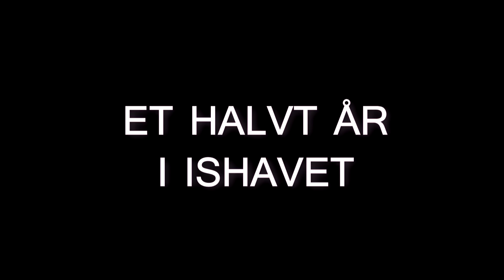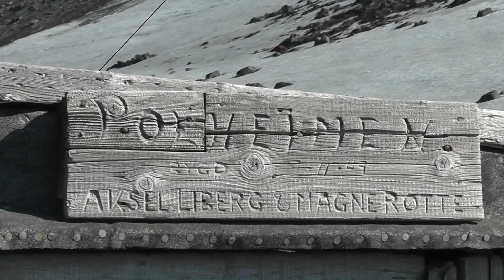Jan Mayen: Et Halvt År I Ishavet, del 1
Video fra første del av min seks måneders kontingent ved Cyberforsvarets stasjon Jan Mayen. Mars - Oktober 2014. Del 2 kommer en gang etter hjemkomst okt-nov

Video from the first part of my 6 month stay on the Jan Mayen Island, in the Arctic Ocean.